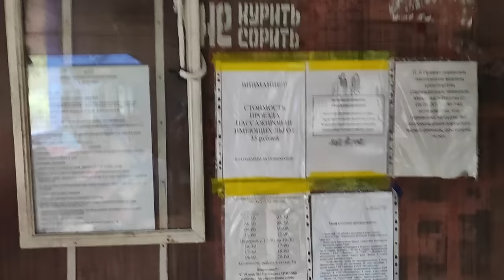ЭКСТРЕМАЛЬНАЯ РЫБАЛКА на осенний промысел в тайге Как Узбек тайгу покорял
ОСЕННИЙ ПРОМЫСЕЛ 2022 рыбаков В ГЛУХОЙ ТАЙГЕ на диком озере щуки сошли с ума солим в тузлуке ( часть вторая )

Опасный лед с Ночевкой Жарим налима в сметаннном соусе в Диких условиях Простые рецепты выживания
Рыбалка в глухозимье с ночевкой. Зимняя рыбалка на диком озере. Ловля Налима и Щуки на жерлицы
ЖЕРЛИЦЫ.Разведка на Налима после морозов.Удачная рыбалка глубоко в тайге. рыбалка 2022 зимняя рыбалка 2022
Зимняя Рыбалка с Ночёвкой -29 в Глухозимье! Щука и Налим на жерлицы! Джекпот реальный ( ВЕСЬ ФИЛЬМ ЦЕЛИКОМ )
Наконец-то мы нашли время и силы выбраться на заветное озеро в самом сердце тайги! Быстрые сборы рыбацкого скарба и вперед! За окном мороз -2, в тайге потрескивают ветви и снег по-особому хрустит, снежные шапки придают особое сказочное убранство зимнему лесу.
Вдоволь налюбовавшись богатым убранством тайги, мы незамено прибыли к месту нашей стоянки. Неспешно собрали палатку, растопили печку, наладили тепло и спрятали нашего мопса на отогрев. А сами отправились бурить лунки и выставлять жерлички.
Сверлили деволтом, 5 ампер. Выяснили, что при толщине льда почти в метр и морозе один аккумулятор способен засверлить как раз 20 лунок. Урааааа! все готово и остается наладить снасти, наживить малька и ждать...
Глухозимье... Редкие поклевки, от этого загорающийся флажок заставляет наперегонки бежать друг с другом к заветной цели.
И джек пот взят!,,,
Наши сюжеты про зимнюю рыбалку
 fishing зимняя рыбалка рыбалка 2021 тайга джекпот огромная щука зимняя рыбалка 2022 бурбот реальный джекпот джек пот раельный бурбот джекпот и реальный бурбот асмр рыбалка в глухозимье зимняя рыбалка в глухозимье рыбалка на капканы жизнь в тайге безмотылка илюха ловит налим на донки наживка на налима налим на донку донки на налима страшные истории рыбалка близ алматы 2021 рыбалка 2021 алматы охота лодка болотоход новинка 2018 рыбалка в новосибирской области рыбалка на хариуса рыбалка в коми рыбалка на печоре рыбалка на спиннинг донка на налима winter fishing 2022 налим весной жизнь в деревне фильмы поход в тайгу путин rtvi 2 rtvi two евгений сергеев сидней рейли рыбалка на нуре 2021 ловля ерша налим прорвал плотину атакуют мои жерлицы в поисках налимьих троп весенний лед ловля леща рыбалка в челябинской области рыбалка на урале приколы 2022 рыбалка на оке сан саныч фишинг зимняя рыбалка в карелии рыбалка на керженце мормышка русская рыбалка 4 простая рыбалка в поисках рыбных мест ночёвка в гамаке лодка пвх ультралайт спиннинг рыбалка на фидер северная дамба корюшка с лодки виктор макаров река ишим ловля щуки на жерлицы в глухозимье сработка за сработкой! ловля щуки на жерлицы в глухозимье! окунь в глухозимье а4 календарь рыболова лунный календарь рыбака cfa глухозимье 2022
 судак рыбалка весной winter fishing 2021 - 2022
 гигантский налимище fishing